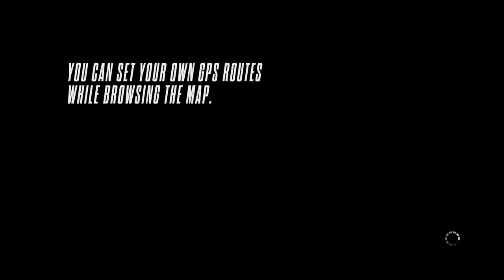youtube video #-Ah4dMEl0LE